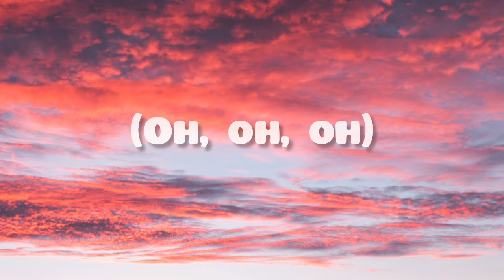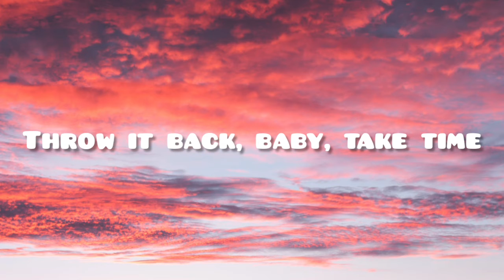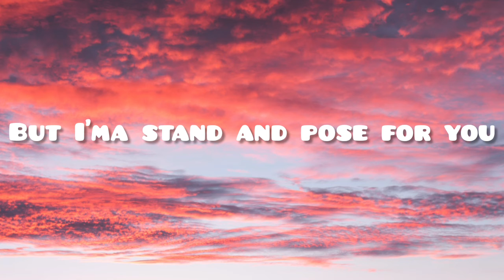Mabel - Let Them Know (Lyrics)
please sabscraib to the channel thank you

🎤Lyrics=
Hmm
Yo
Baby, you're that
Nails shine like Christmas
Heels on six inches
Waist cinched, Mugler fit
You can't have this, you can't hit this
I got a new man in my business
And he all about his business
And his name ain't none of your business
(Oh, oh, oh)
Pin up girl on that poster
Say so like I'm Doja
Icy, wifey
Body shape Coca-Cola
verse2:
Oh, baby, let them know
'Cause they can run they mouth
But I'ma stand and pose for you
Let them know
Go ahead and flip that switch
No, they can't beat you down
'Cause baby you're that, bi*tch
Lips pink like peaches
Money long like beaches
Rolls Royce, screeching
Rolex, gleaming (ha)
Blonde hair, yeah, I bleached it (ah)
You can call me Khaleesi (that's right)
I stay up on my queen sh*it
Up here, the haters look teeny tiny (oh)
Let them know
Let them know
verse3:
Baby, you're that bit*ch
Baby, you're that
You're that bit*ch
Baby you're that
That-that you're that bit*ch
Baby you're that
That-that baby, you're
You're that bit*ch
All my girls feel the bassline
Ponytail to the waistline (done)
Throw it back, baby, take time (uh-uh)
Money talks and I make mine (ha)
All my girls feel the bassline (ha)
Ponytail to the waistline (ha)
Throw it back, baby, take time
Money talks and I make mine (ah-ha)
Let them know (oh, let them know)
'Cause they can run they mouth (oh-woah, yeah)
But I'ma stand and pose for you (stand and pose for you)
verse4:
'Cause baby you're that, bi*tch ('cause you're that, yeah)
Let them know (ooh-ooh)
Oh, baby, let them know (tellin' me what)
'Cause they can run they mouth (ooh-woah)

Please see the rest of the music on the channel

tanks for watching @mi music